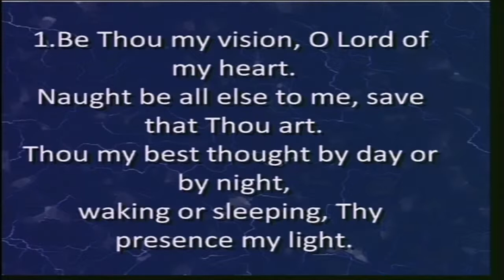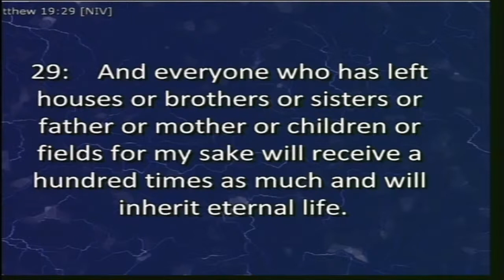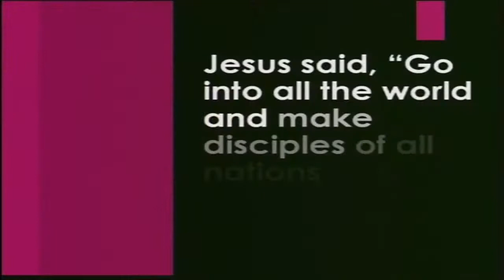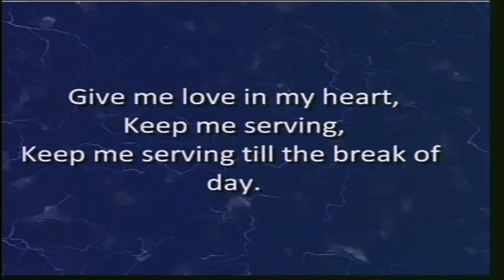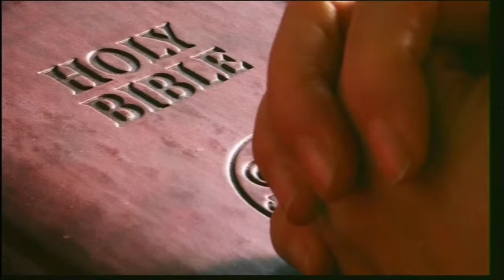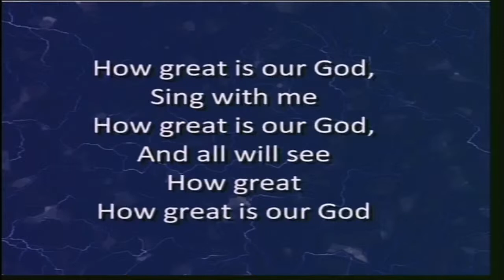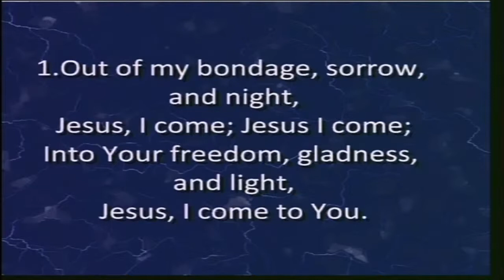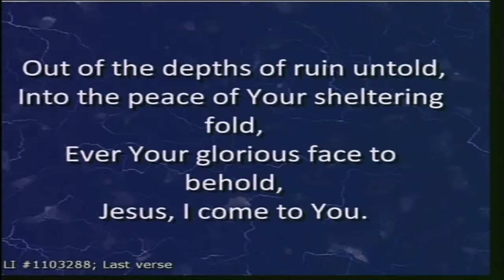9th May PM Asset rich but soul poor